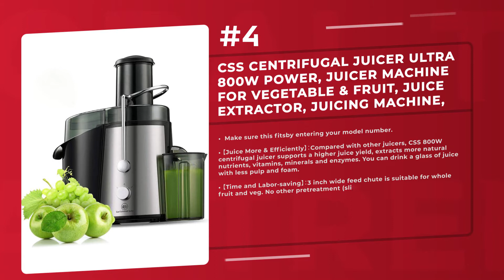Best 5 Centrifugal Juicers 2021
Products links:
5. Juicer Machines, Centrifugal Juicer Extractor, Electric Juicer Maker Fruit and Vegetable, Anti-slip juicers easy to clean, 3” Feed Chute, Stainless Steel, BPA Free(Red):

4. Breville BJE830BSS Juice Founatin Cold XL Centrifugal Juicer, Brushed Stainless Steel:

3. Breville JE98XL Juice Fountain Plus Centrifugal Juicer, Brushed Stainless Steel:

2. CSS Centrifugal Juicer Ultra 800W Power, Juicer Machine for Vegetable & Fruit, Juice Extractor, Juicing Machine, 3-inch Wide Feed Chute, Easy to Clean, Anti-drip, High Juice Yield, BPA Free:

1. Juicer Machines Vegetable and Fruit, Small Compact 600W Centrifugal juicer, Quick Extract High Yield Pure Juice, 3'' Wide Mouth, Easy Use & Clean, Stainless Steel, Quiet, Anti-drip, Overheat Protect:

Related Questions...
Which is the best Centrifugal Juicers?
Which brand has the best Centrifugal Juicers?
Which is the current best Centrifugal Juicers?

TAGS

Centrifugal Juicers, top Centrifugal Juicers, top 5 Centrifugal Juicers, best Centrifugal Juicers, best 5 Centrifugal Juicers, globaltrends